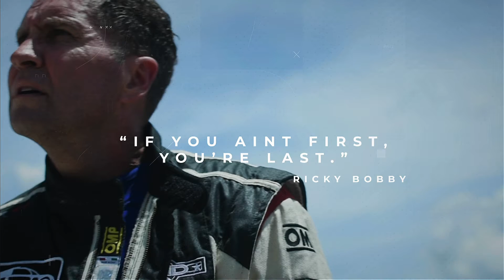2017 Shelby FP 350 @ Sebring International Speedway Promo